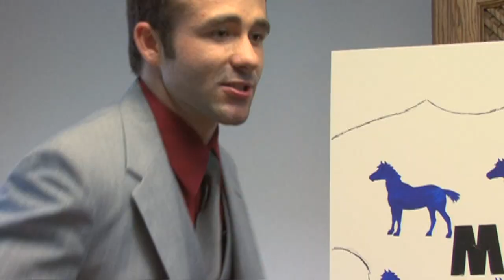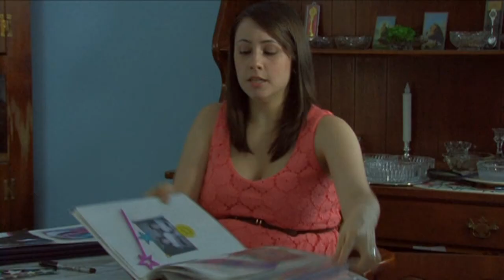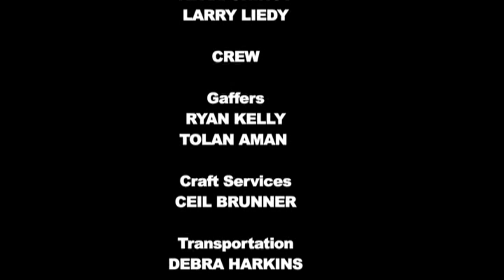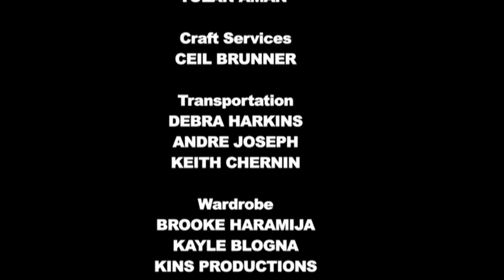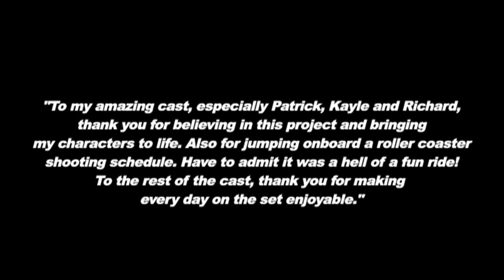Kins Productions presents - Leo John Ain't Dead No More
Kins Productions presents - LEO JOHN AIN'T DEAD NO MORE - (2014) Starring Patrick Shane, Kayle Crofford, Richard Brundage.  Written, Produced and Directed by Jim Harkins.  Director of Photography - Andre Joseph, Sound Mixer - Keith Chernin, Edited by Tom Bragg.